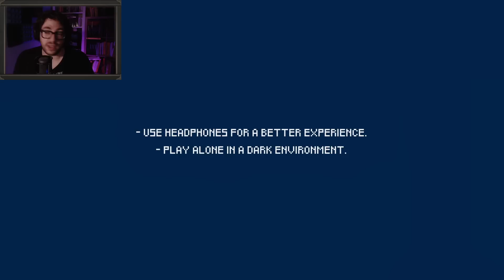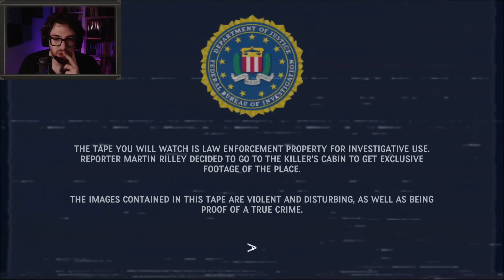RECORD DU BINGO | Best-of petits jeux d'horreur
Best of d'un jeu passé en live sur Twitch.